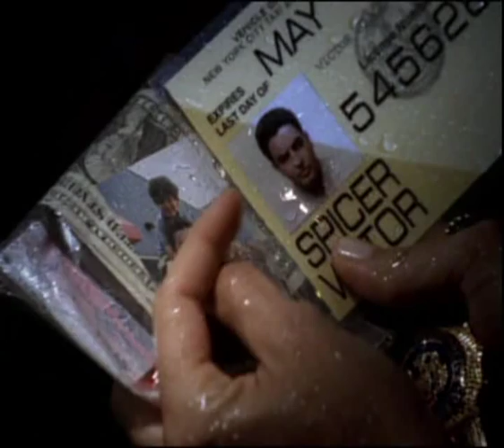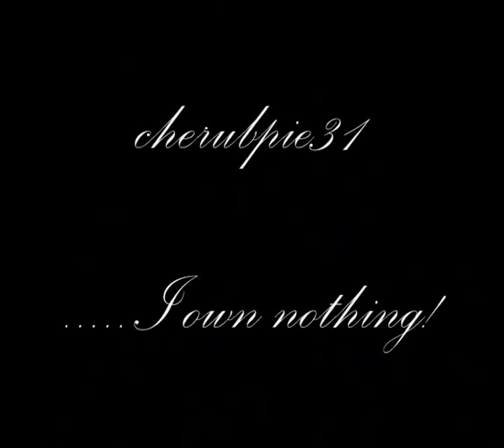LAW AND ORDER SVU. FUNNY MOMENTS. THE EARLY YEARS.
These are some of my favourite funny clips taken from early episodes.
I hope you enjoy watching them as much as I enjoyed putting them, together to share with others!